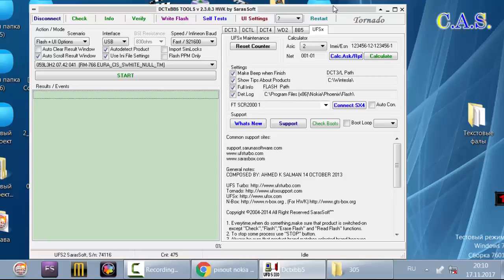Nokia 305 прошивка, firmware, не работает usb разъем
На этом видео мы прошиваем данный телефон альтернативным способом подключения телефона к ПК. Все потому, не работает usb разъем.